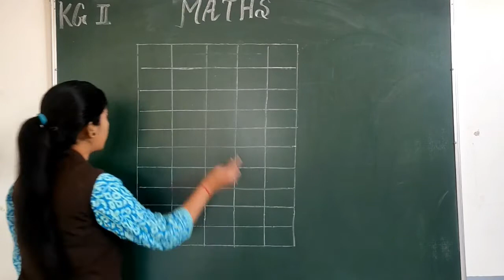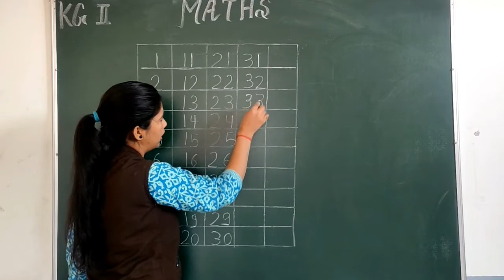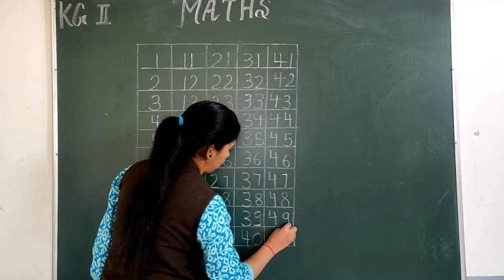Class KG2 Maths Writing 1 to 50